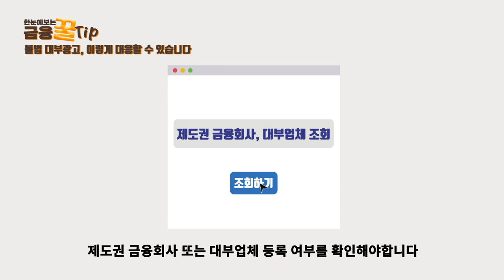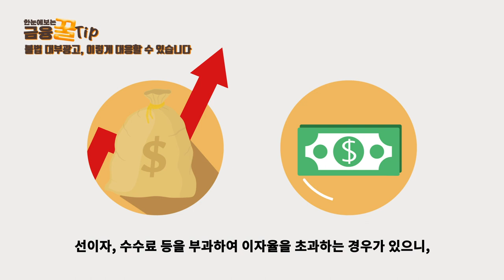불법 대부광고, 이렇게 대응할 수 있습니다!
00:00 오프닝
00:09 불법 대부광고 이렇게 대응할 수 있습니다!
00:13 전화,문자,팩스를 이용한 대출 광고
00:41 비상식적인 문구나 은어 사용
00:55 법정 최고 이자율 초과
01:10 대출 피해, 불법채권추심에 시달리는 경우
01:10 불법 대부광고를 발견한 경우
01:43 아웃트로

본 영상은 금융감독원의 금융꿀팁200선에서 제공한 내용을 바탕으로 제작되었습니다.